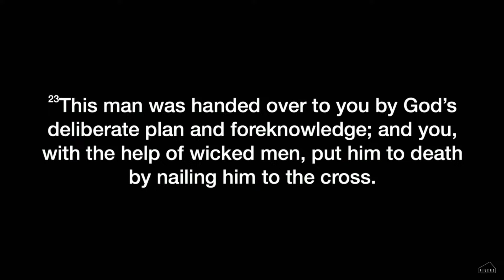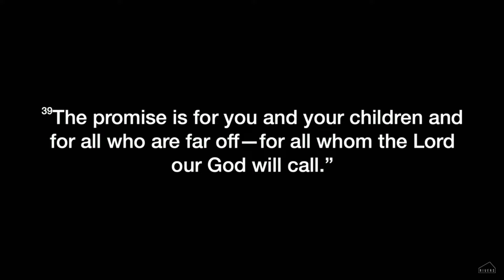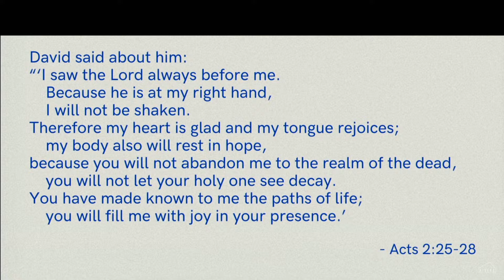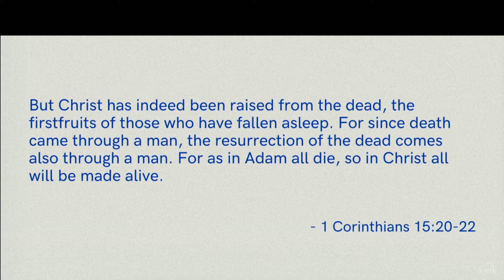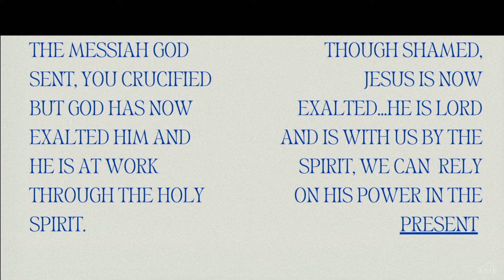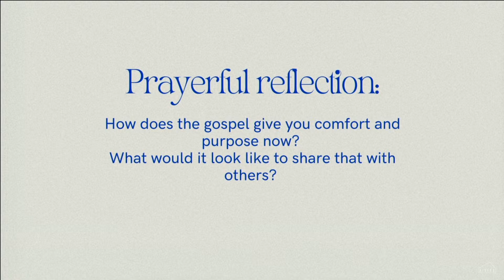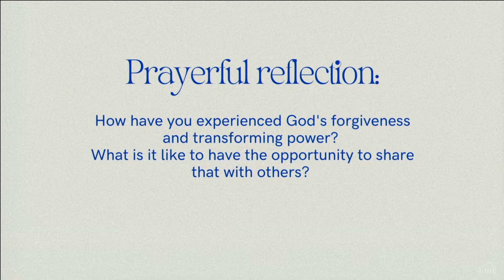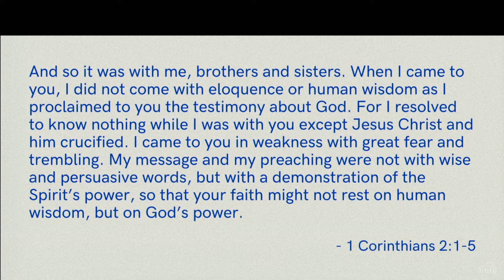Witnesses- Acts 2:22-41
Tim Neale teaches from Acts 2:22-41